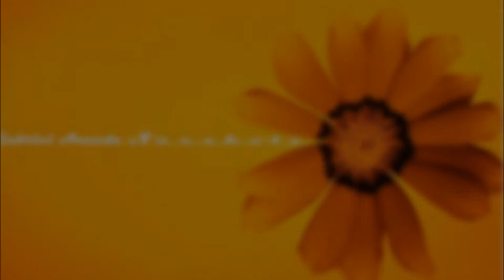Gabriel Ananda at Tralafiti Release Party 2007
Place: Harpune, Germany
Event: Tralafiti Release Party at Harpune
Date: 13. january 2007

History:
I found this old Podcast, and because it's one of my favorite live sessions with Gabriel Ananda; I decided to share with you'll

Info:
Gabriel Ananda
Köln, Germany
Little known facts about Gabriel Ananda; he made his first musical debut on cello and guitar.

02:58 - 07:12 Rej by Âme
10:40 - 14:26 It's All True by Tracey Thorn
14:26 - 19:05 Phuture Bound (Âme Remix) by Akuba
20:42 - 22:42 Seeing Through Shadows by Loco Dice
27:05 - 27:40 Warm by Mark August
32:54 - 34:23 Sandcastels by Jerome Sydenham
41:55 - 43:04 U Don't Know by Quentin Harris
47:33 - 49:16 It's You by E.S.P.